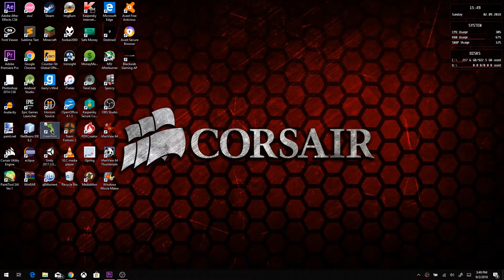Mario in Greenfoot (AP Computer Science Summer Work)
Summer work for AP Computer Science